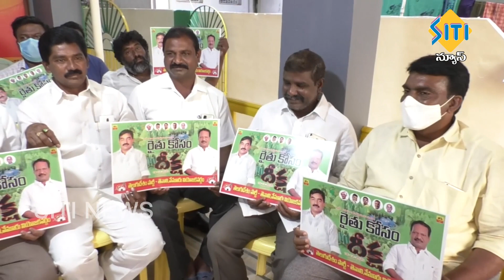TENALI SITI NEWS 14 12 2020 10 PM NEWS PART - 1